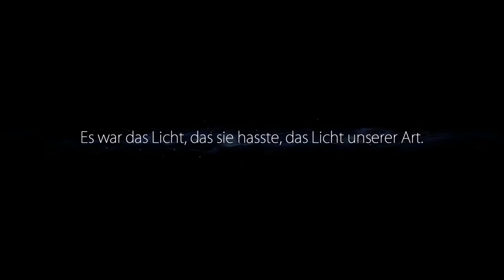Ori and the blind Forest |Let´s Play - Part #10| Kuro, Feind des Lichts!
Eines der wunderschönsten Spiele die ich je gespielt habe.
Die Atmosphäre und der Stil dieses Spiels haben mich einfach umgehauen, es ist überwältigend :)
Es ist einfach etwas, das ich ohne Umschreife mit euch teilen wollte, ob nun blind oder nicht.
Ich kenne das Spiel bereits, habe es sogar schon 2 mal durchgespielt was allerdings ne Weile her is x)
Aber ich versuche euch trotzdem alles genau zu erklären und eins müsst ihr mir versprechen:
Lasst es auf euch wirken!!
Viel Spaß :)

Ori and the blind Forest ist eines der sogenannten "Metroidvania" Games. Anders gesagt, es ist ein "offener Action-Plattformer mit auf Fähigkeiten basierender Fortschrittsmechanik"
Wenn es nicht gerade frustet weil man nich weiterkommt und ständig stirbt macht es einfach unglaublich viel Spaß :D

Ich spiele übrigens die "Definitive Edition" das ist eine im Nachhinein veröffentlichte und überarbeitete Version des originalen Spiels.

Datum der Erstveröffentlichung: 2015
Entwickler: Moon Studios
Herausgeber: Microsoft Studios
Auszeichnungen: BAFTA Games Awards / Artistic Achievement, The Game Award for Best Art Direction
Plattformen: Xbox One, Xbox 360, Microsoft Windows

Sozial Media!!!